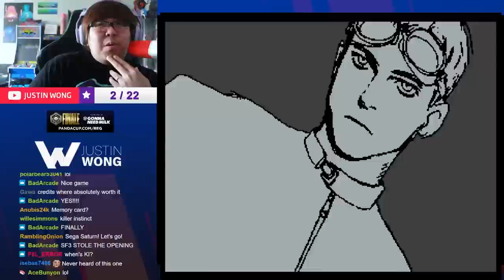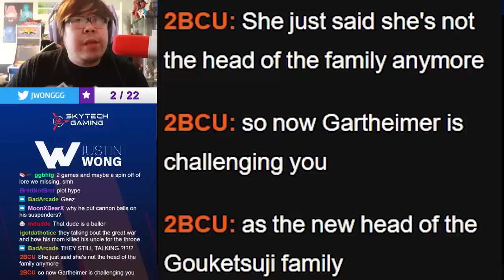THIS 2V2 FIGHTING GAME IS UNDERRATED!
ANOTHER UNDERRATED GAME RIGHT HERE! Groove on Fight is a game you guys have recommended plenty of times on my channel and it was time to try it out. I was in for a treat! This game is so fun and unique, even the boss caught me off guard! Let me know what you guys think of this fighting game.

Check out Viewsonic Gaming's 35th Anniversary Sale! They are the premier monitors I am using to make sure I don't drop no combos 🙂